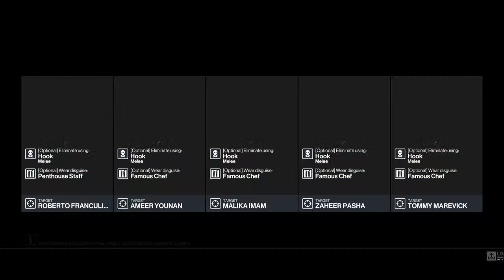Hitman 3 Live Stream